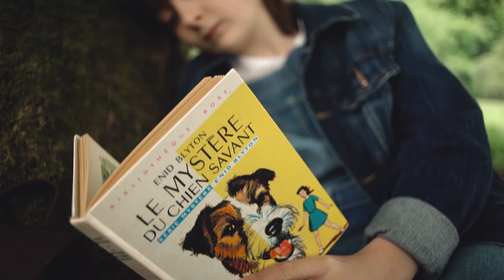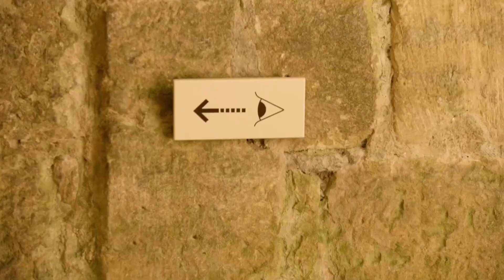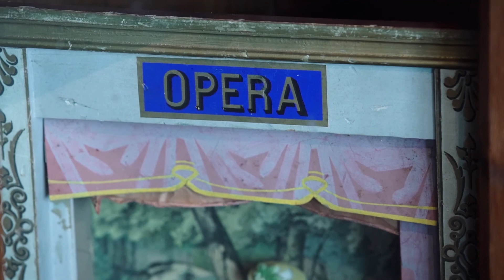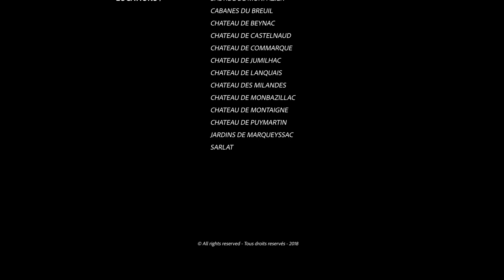DECOUVERTE DE LA DORDOGNE PERIGORD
Découvrez le cadre verdoyant du Château de la Côte en image. Imprégnez vous de cet univers authentique chargé d'histoire proche de Brantôme.

Le Château Hôtel 3 étoiles à Biras, dont les origines remontent au XVème siècle avec ses tours rondes et ses tourelles, dominant un grand parc boisé et des jardins sera le lieu idéal pour l'organisation d’événements inoubliables. Élégantes et joliment décorées, les 17 chambres et suites familiales de l’hôtel en Dordogne vous accueillent dans un cadre enchanteur et vous offrent une vue panoramique sur le parc, l’allée des buis ou sur les prairies et les collines boisées de ce Périgord.

Nous rejoindre :
Hôtel Château de la Côte
Lieu dit La Côte
24310 Biras